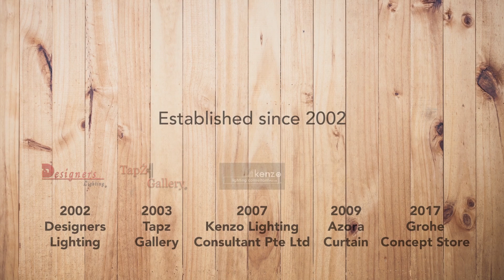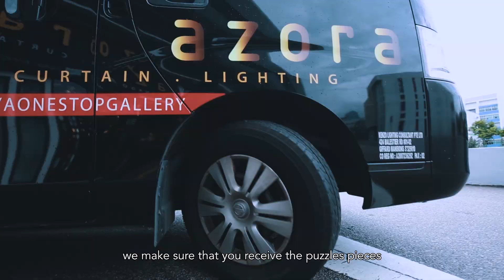Azora Company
Azora Company Video